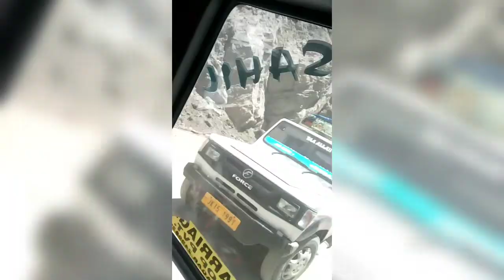Trip to Kashmir